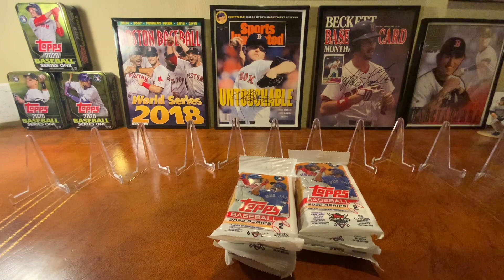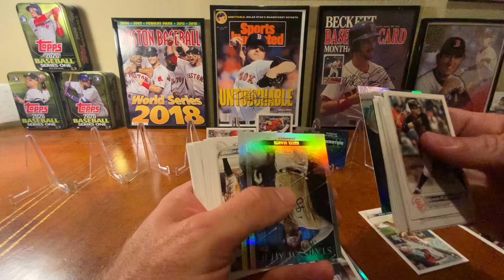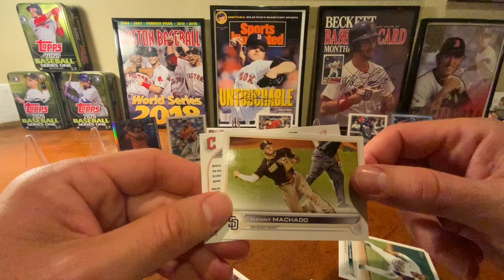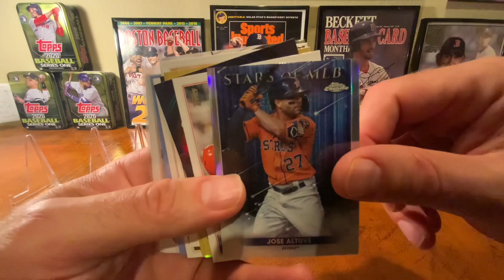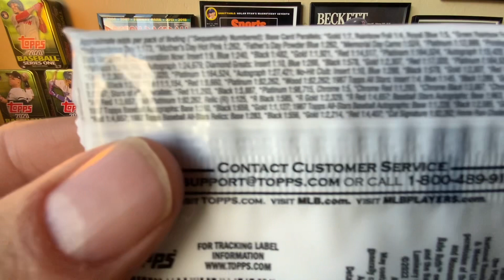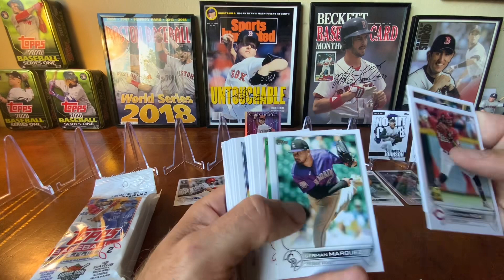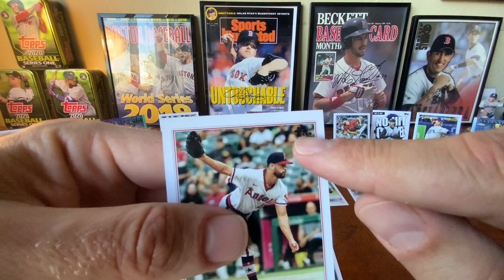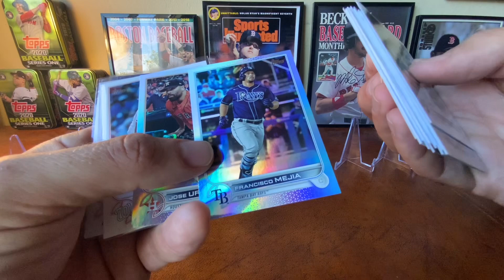Searching for Short Print Cards in Topps Series Two Baseball Fat Packs!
We have combined two videos that really should have been recorded as one in the first place (sorry about that) to bring you a bevy of cool Short Print Topps cards!

Please get in touch with me for trades, sales, contests, and more.